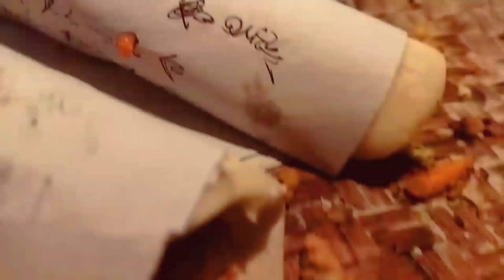khotom 😥// today foot ,// joborjosh😋../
Today hebipato thish him
    RanjiT vai vlogs

   all my femly night' foot pati
thishesh new fash time foot vlogs

   RanjiT vai blogs
 # hindi blogs